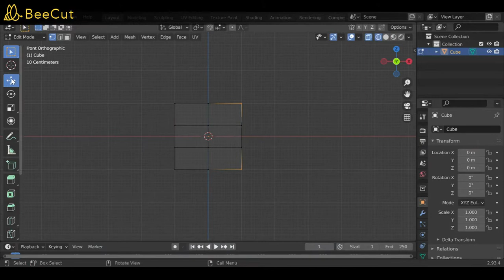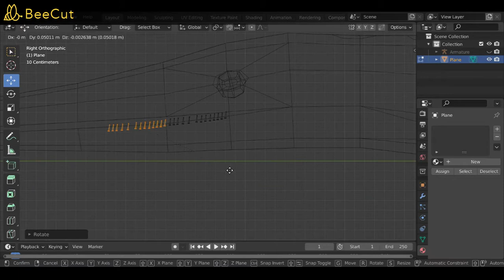Cricosaurus (Improved) - Low Poly Blender Paleoart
Remake of my first Video. Cricosaurus was a small crocodile with Strange tail similar to Ichthyosaurs. It lived in oceas.

Apps used:
Photoshop (for sketch)
Blender (for modelling)